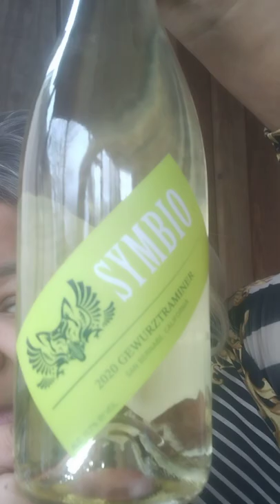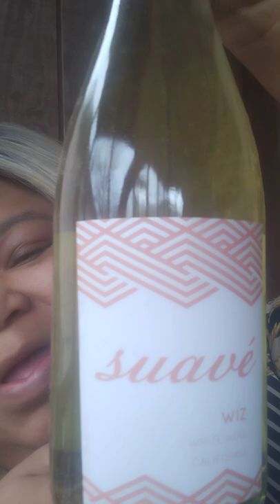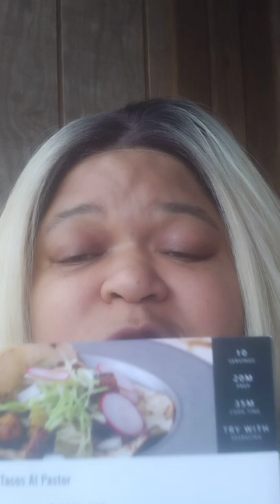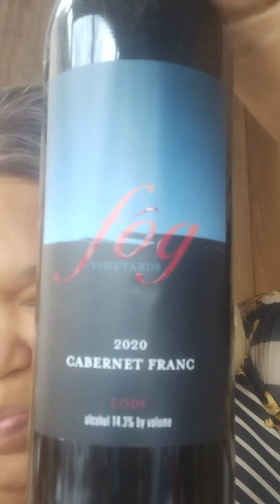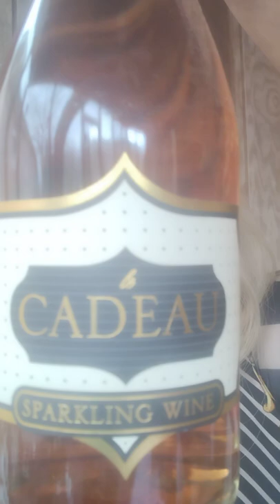wine down Wednesday April wine reviews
Symbio 2020 gewurztraminer
fog vineyards 2020 Cabernet franc
le Cadeau Sparkling Rose
Symbio muscato
suave Wiz sparkling wine
Milano Cellars 2019 Rose'
for all wine or to book a wine tasting or wine cocktail making party